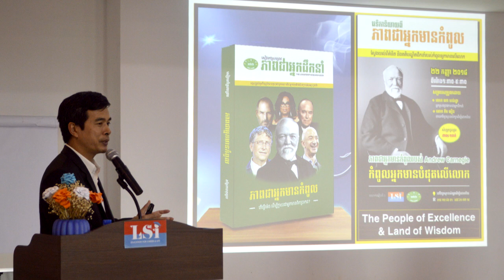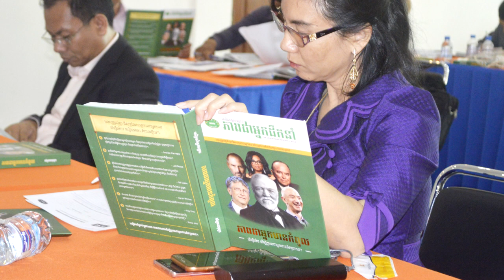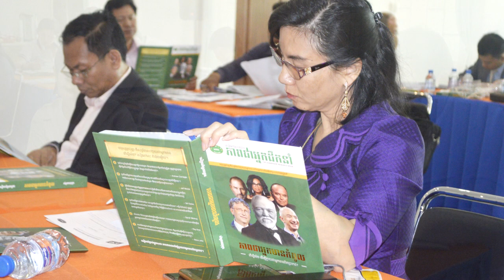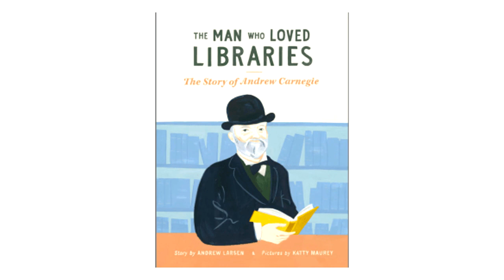EP : 5 - ភាពជាអ្នកមានកំពូលរបស់ Andrew Carnegie - ស្ថាបនិកក្រុមហ៊ុនដែកថែប